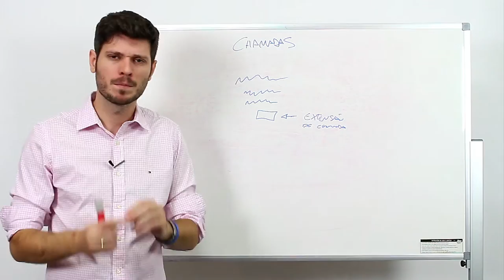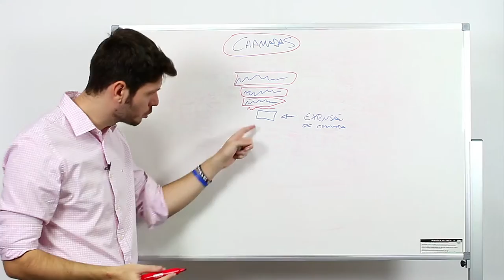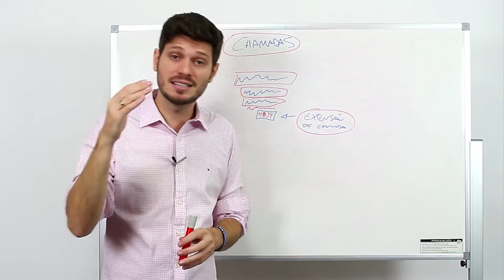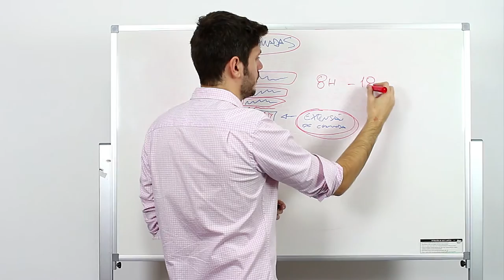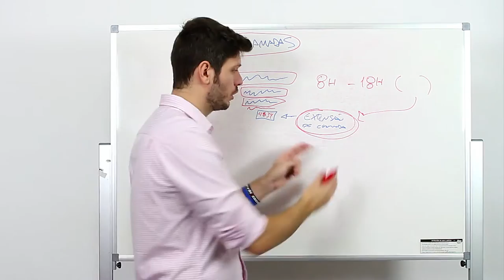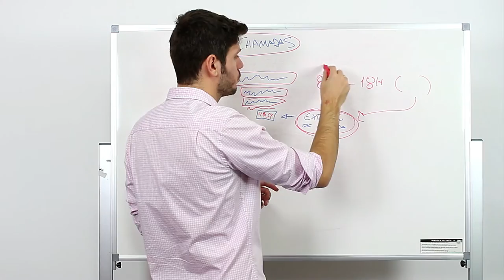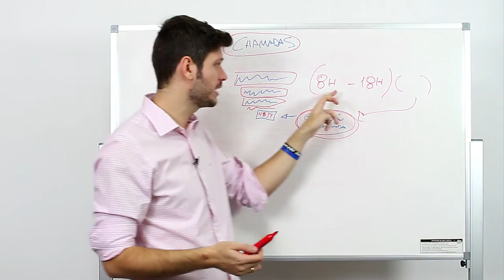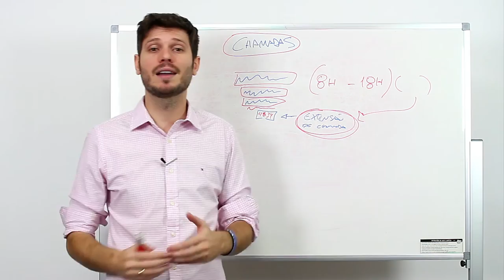Como conseguir mais ligações através do Google Adwords | Aula #22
Adicione a extensão de chamada do Google Adwords no seus anúncios para obter mais ligações de possíveis clientes para o seu negócio.